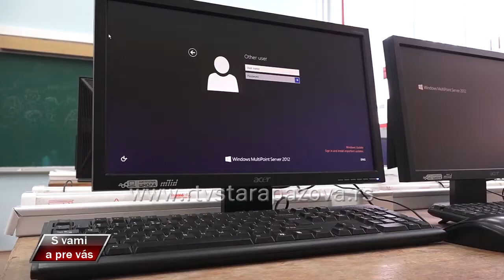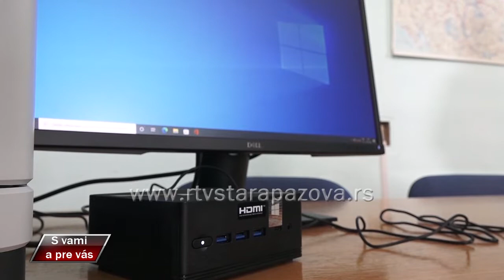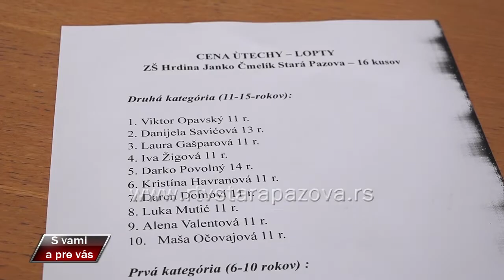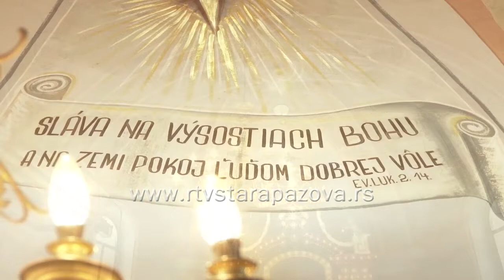S vami a pre vas 461